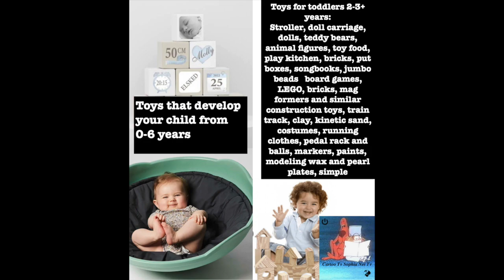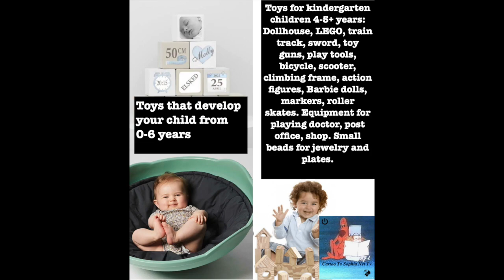Fat Quarters Development And Fun. Toys That Make Children Smarter. And Funny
Toy Test. Toys That Make Children Smarter. And Funny. Fat Quarters